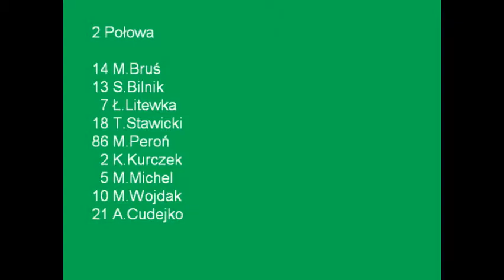Krzyżówka - Red Devils 10.02.2011 2 połowa